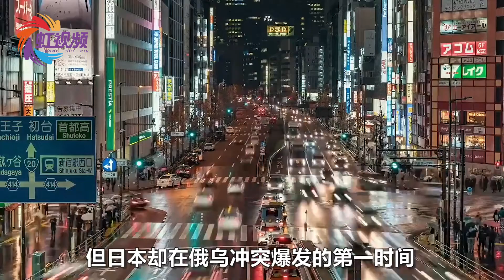泽连斯基大谈对俄制裁，岸田文雄满脸困意，日本外相直接睡着